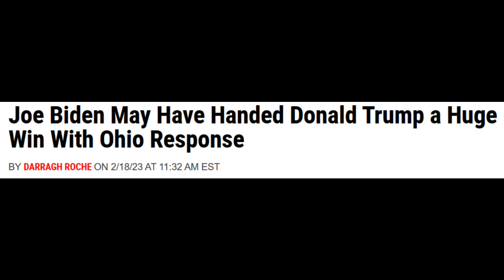Biden Priorities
Joe Biden makes a surprise visit to Ukraine